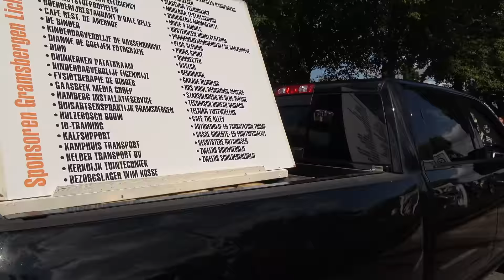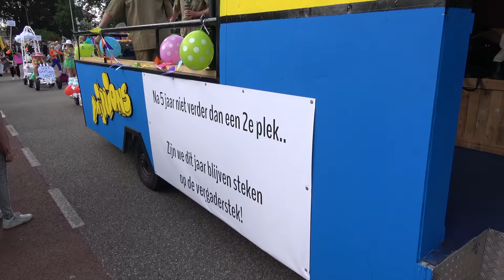Optocht Gramsbergen 2018